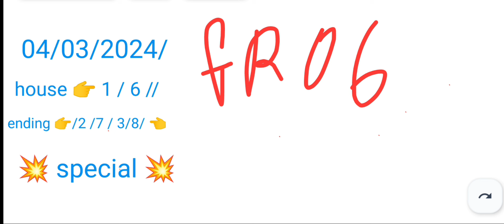Shillong Teer hit number 04/03/2024 _ Shillong Teer Target Khasi - -Hills Archery Sports Institute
Shillong Teer Common Number04/03/2024 _ Shillong Teer Target Khasi - -Hills Archery Sports Institute
02/03/2024 Teer Shillong Khasi Hills Archery Sports Institute

Hello Friends,
akteerdaynight
Shillong Teer Result
TK-TEER
Teer World Pro
TIPS TEER TARGET
TEER TARGET
akteerofficial
khasi hills archery sports institute
khasi hills archery sports institute live 1st round
Khasi Hills Archery Sports lnstitute 1 st round Khasi Hills Archery Sports lnst untitute 2nd round Khasi Hills Archery Sports lnstitute live
shillong teer target
ak teer short video
ak teer booking
ak teer tricks
ak teer result
khasi Hills Archery Sports Institue
shillong teer
shillong teer association hitt number today shillong teer Assam
shillong teer association live shillongteerresult
meghalaya shillong teer
night teer result
parilao teer
pariola teer
shillong teer live video today
shilong teer result shillong teer result
shillong teer vip guti
shillong teer winner
teer counter
teer counter live
khanapara
khanapara teer
teer king
teer hit
teer hit only
teer king pro
teer king pro 2.0
teer live
teer malik
teer target
shillong teer nunber
teer
shillong teer live today
teer channel pro
weekly Booking nunber shillong teer
khasi hills archery
shillong teer bd
shillong teer target number
shillong teer target nunber today
shillong live video
shillong teer ka result
teer live today
ad tips
chakma shillong teer
live shillong teer
shillong live video today
shillong teer chat
shillong teer target result
shillong teer today live
teer live shillong
teer shillong today
ad tips teer

🙏______DISCLAIMER______🙏

This video is for educational purpose only.Viewing this is your own risk.The information shown on video is numerology astrology for information purpose.we are not not associated with any illegal matka business or gamblers.we worn you that matka gambling in your country may be banned or illegal. We are not responsible for any issue or scam.we respect all country rules and laws.If you are not agree with our video please quit our video right now.